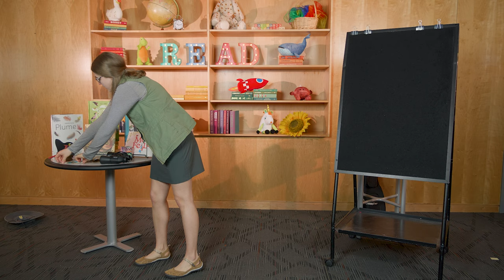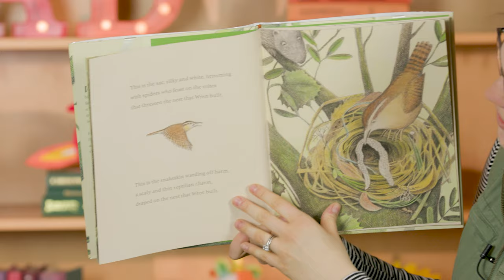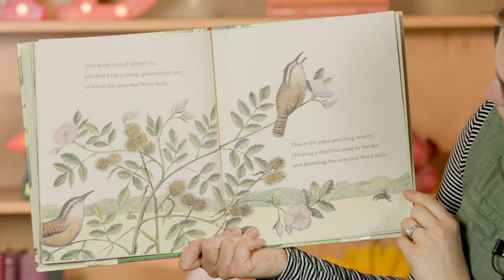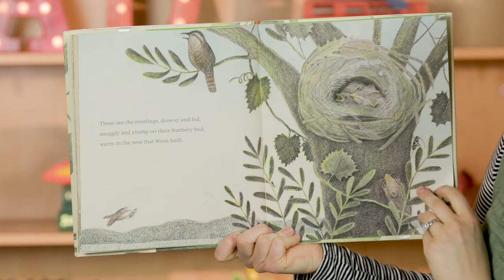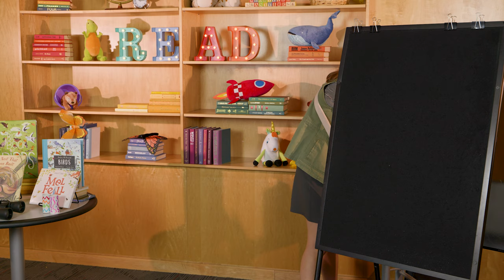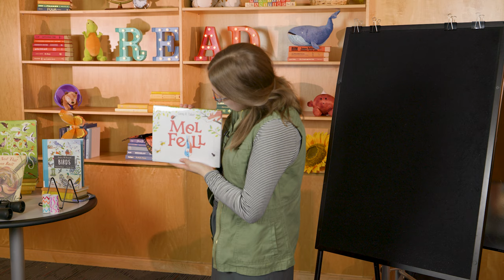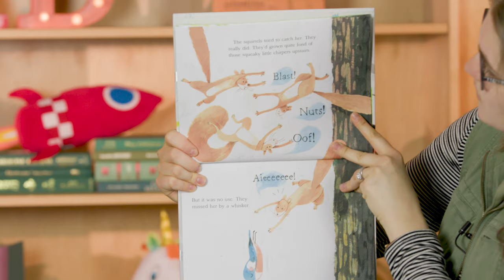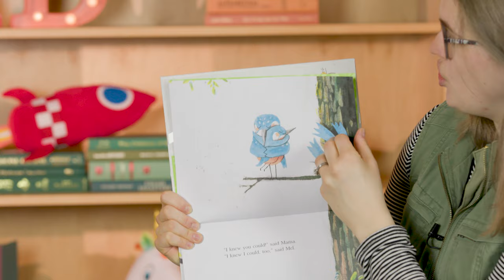Preschool Storytime Online - Episode 26